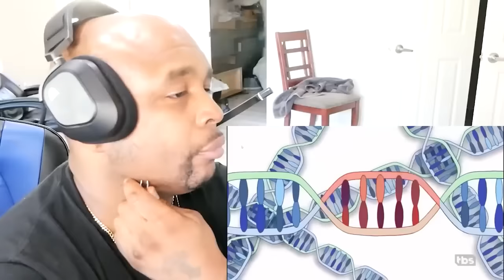American Dad Try Not To Laugh Compilation (not for snowflakes #7)